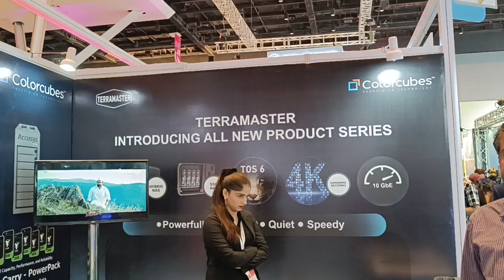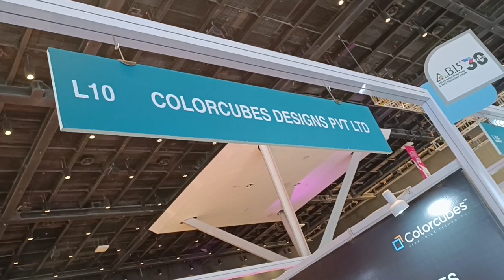The Broadcast India Show in Mumbai#Jio World Convention Centre#11.41 AM#18/10/2024